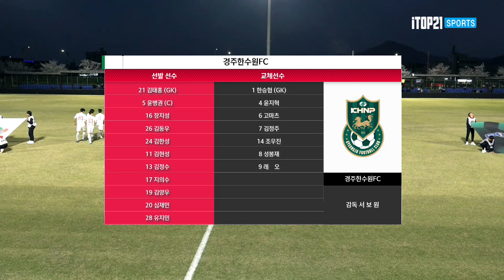2023 하나원큐 FA CUP 2Rㅣ경주한수원FC vs 거제시민축구단ㅣHighlightㅣ - 2023.03.30